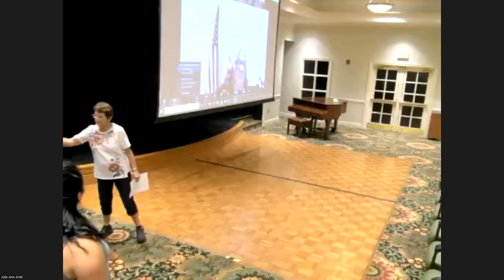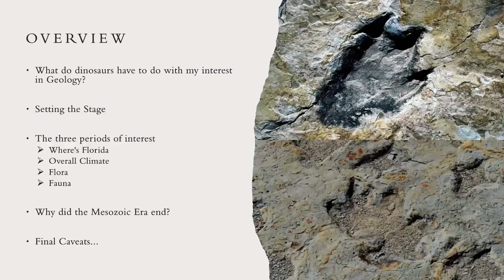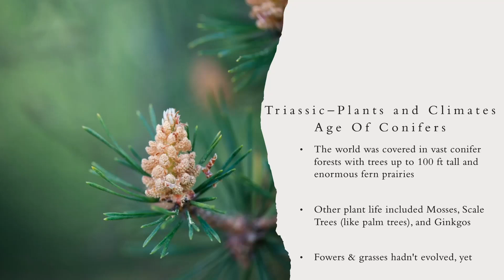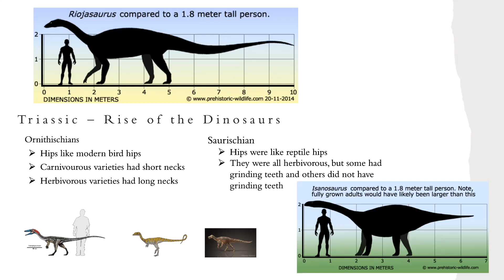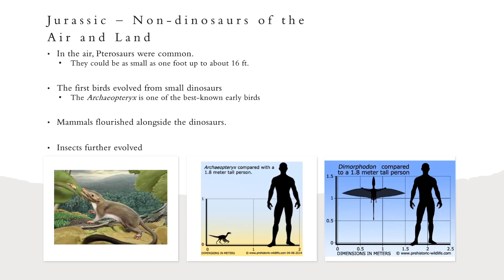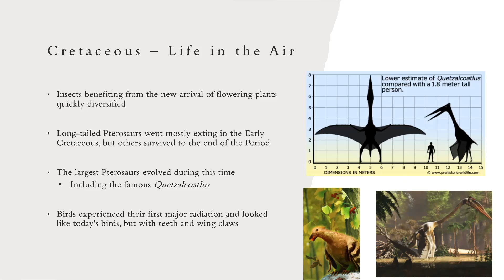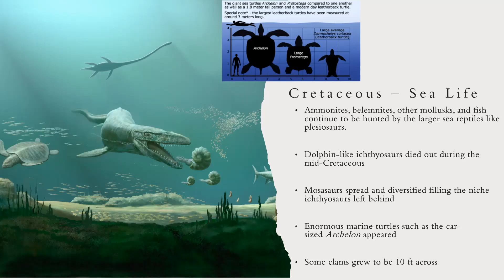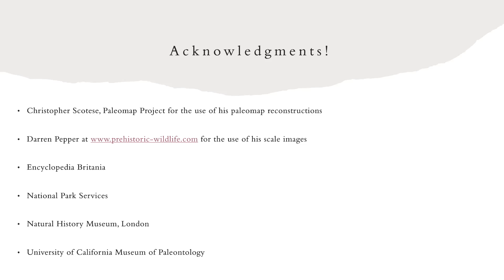Paleontology November 1, 2022, Dr Anita Marshall